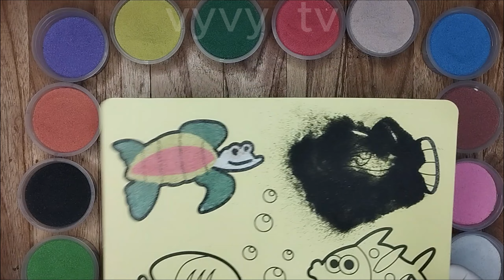Coloring sand pictures of sea turtles and fish - tô màu tranh cát rùa biển và đàn cá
Hello everyone, you have visited vyvy tv channel.
Vyvy TV channel specializes in drawing and sand painting instructions, stickers for entertainment and learning.